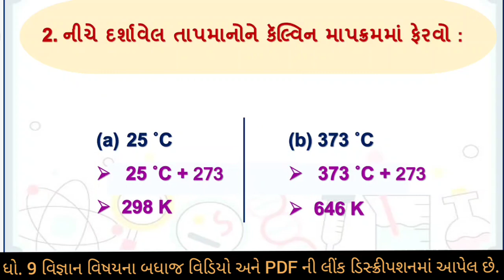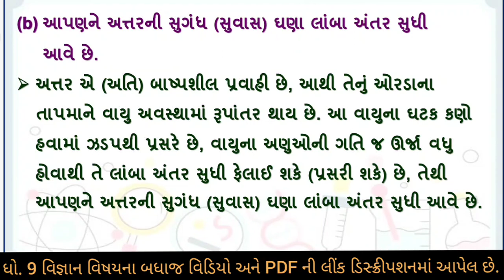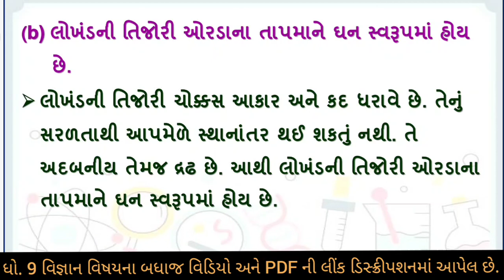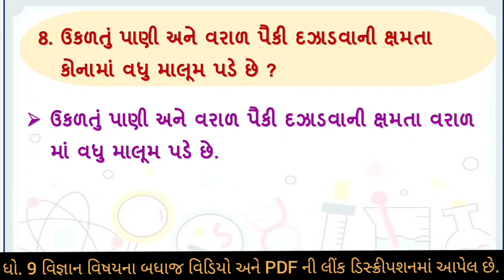std 9 science chapter 1 swadhyay | dhoran 9 vigyan part 1 swadhyay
(1) dhoran 9 vigyan path 1 apni aspasma dravy swadhyay sem 1
(2) std 9 science ch 1 sem 1
(3) std 9 science sem 1 ch 1
(4) std 9 science sem 1 chapter 1
(5) dhoran 9 vigyan part 1
(6) dhoran 9 vignan path 1 apni aspasma dravy
(7) apni aspasma dravy